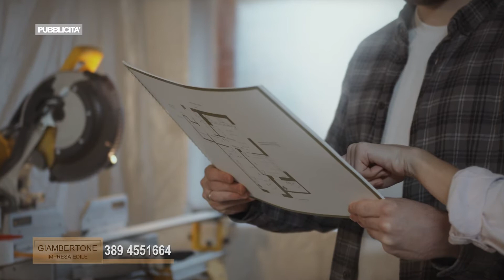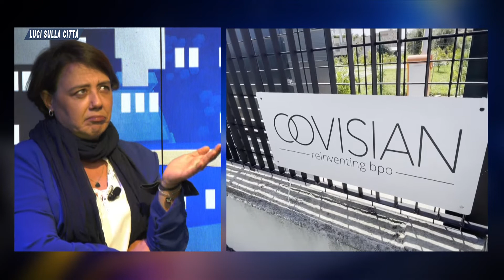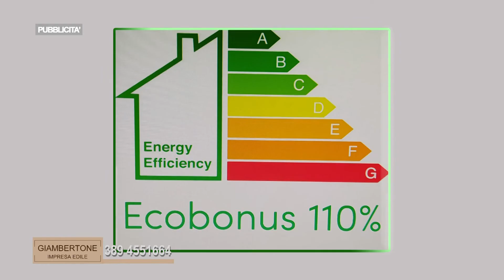24 LUCI SULLA CITTA' 05/05/22 Riflettori accesi sulla vertenza ITA, Almaviva, Covisian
Questa sera nuovo appuntamento con Luci sulla città. Riflettori accesi sulla vertenza ITA, Almaviva, Covisian. 543 posti di lavoro a rischio e una situazione sempre più complicata per gli addetti ai call center palermitani. Già oltre 200 in ferie forzate e prossimi al licenziamento e oltre 300 in cassa integrazione. Si attende la convocazione di un nuovo tavolo tecnico dopo il precedente incontro che ha registrato la grande assenza di Ita. Ospiti in studio Nadia Cortegiani RSA CGIL e Debora La Cara, lavoratrice. TELE ONE 20.35 e diretta nella pagina Facebook di Tele One. Conduce Massimo Brizzi